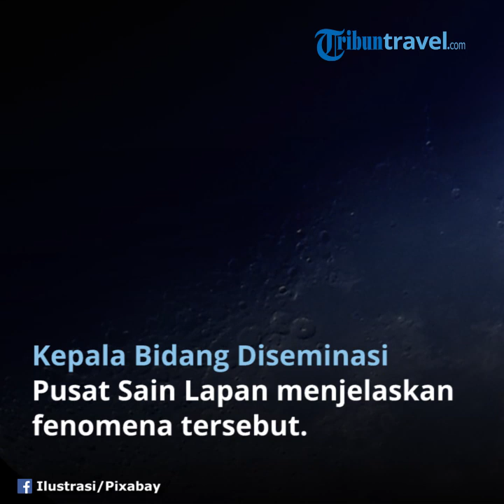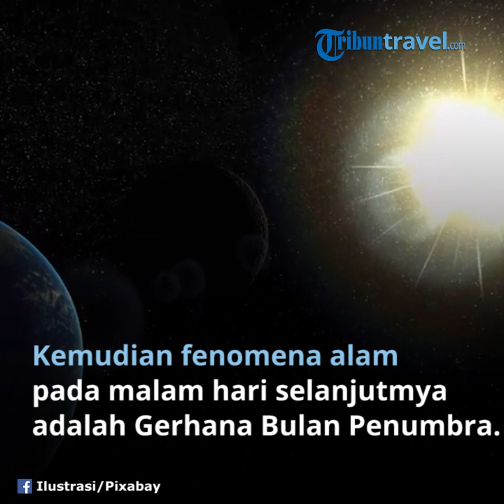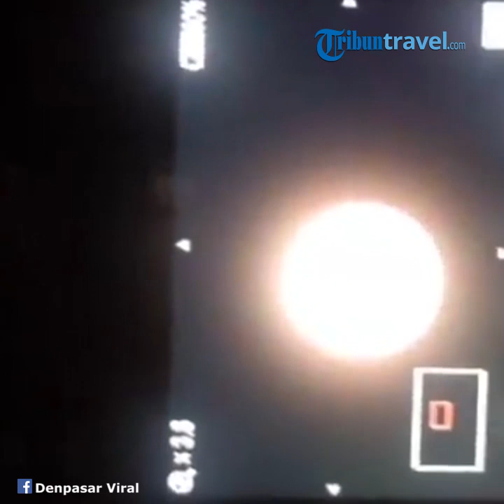Terjadi Fenomena Bulan Purnama Strawberry dan Gerhana Bulan Penumbra. Berikut Penjelasan dari Lapan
TRIBUN-VIDEO.COM- Masyarakat Indonesia dapat melihat dua fenomena langit yang sangat indah malam nanti jika cuaca mendukung.

Apa saja fenomena alam yang dapat disaksikan malam ini?

Fenomena langit tersebut adalah strawberry full moon atau bulan purnama strawberry dan Gerhana Bulan Penumbra (GBP).

Fenomena apakah itu?

Berikut penjelasan ahli untuk masing-masing fenomena langit malam nanti.

1. Bulan Purnama Strawberry

Kepala Bidang Diseminasi Pusat Sains Antariksa Lembaga Penerbangan dan Antariksa Nasional (Lapan) Emanuel Sungging mengatakan, strawberry full moon adalah bulan purnama biasa yang terjadi di Bulan Juni.

Pada fenomena ini, Bulan akan terletak di belakang Bumi bila dilihat dari Matahari dan wajahnya akan sepenuhnya disinari cahaya Matahari.

Puncak fase ini terjadi pada pukul 02.12 WIB, pada jarak 369.005 kilometer dari pusat Bumi.

Bulan purnama ini dapat disaksikan di seluruh wilayah di Indonesia, terutama dari arah Barat Daya.

Emanuel menyebutkan, Anda tidak perlu membayangkan Bulan Purnama ini akan berwarna merah seperti buah strawberry pada umumnya

"Iya tidak ada hubungannya (penampakan warna merah dan Strawberry full moon)," kata Emanuel kepada Kompas.com, Jumat (5/6/2020).

Sebab, Strawberry Full Moon hanyalah istilah saja, yang dipakai sebagai isyarat bahwa bulan purnama di bulan Juni adalah pertanda buah Strawberry di suku Amerika sudah matang dan siap di panen.

2. Gerhana Bulan Penumbra (GBP)

Gerhana bulan penumbra (GBP) terjadi ketika Bulan melewati bayangan sebagian Bumi atau penumbra.

Selama gerhana ini, Bulan akan sedikit lebih gelap dari biasanya.

"Secara pengamatan, (penampakan bulan) tidak segelap gerhana bulan karena hanya gerhana semu," kata dia.

Gerhana Bulan Penumbra ini merupakan kondisi Bumi menutupi Bulan pada bayang semu saja, dan berbeda dengan gerhana parsial yang akan menutup keseluruhan Bulan.

Gerhana akan terlihat di sebagian besar Eropa, Afrika, Asia, Australia, Samudera Hindia, dan Australia.

Begitupun di Indonesia, GBP ini dapat disaksikan di seluruh wilayah Indonesia jika cuaca mendukung.

GBP ini terjadi pada (6/6/2020), pukul 00.45 WIB dan puncaknya pukul 02.24 WIB, dan berakhir pada pukul 04.04 WIB.

Dikarenakan GBP ini terjadi bersamaan dengan bulan purnama, astronom amatir Marufin Sudibyo menuturkan meski dapat diamati dari seluruh Indonesia, akan cukup sulit melihat GBP ini.

"Sangat sulit dibedakan (fenomena GBP) dengan Bulan purnama biasa jika tidak memakai alat bantu optik," ujar dia.

Oleh sebab itu, Anda memerlukan teleskop agar dapat diidentifikasi bagian paras Bulan yang menggelap sedikit karena gerhana.

Fenomena langit malam nanti

Menurut Emanuel, secara ilmiah tidak begitu banyak pengaruhnya kedua fenomena yang kebetulan terjadi bersamaan di bulan Juni 2020 ini. Selain, siklus-siklus pasang surut air laut.

Fenomena ini bisa menjadi edukasi dan wawasan bagi masyarakat tentang fenomena antariksa.

Kedua fenomena ini tidak sering terjadi bersamaan seperti kondisi dini hari nanti, atau tidak ada hubungannya antara strawberry full moon dan gerhana bulan penumbra.

"Dini hari nanti adalah gerhana bulan penumbra, karena kebetulan jatuh di bulan Juni, maka disebut sebagai strawberry, jadi memang kebetulan saja," jelas dia.

Artikel ini telah tayang di Tribunjogja.com dengan judul Fenomena Gerhana Bulan Semu dan Bulan Purnama Strawberry Malam Ini, Begini Penjelasan Ahli

Editor: Iwan Al Khasni